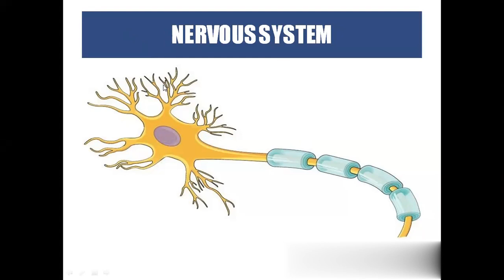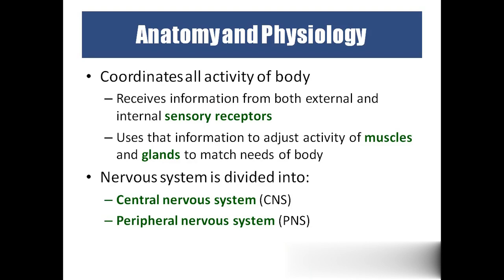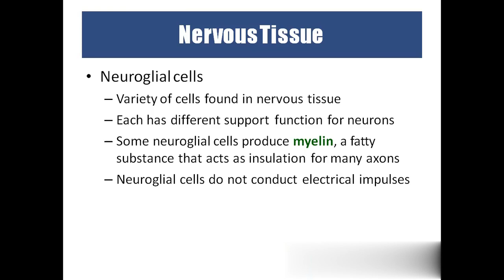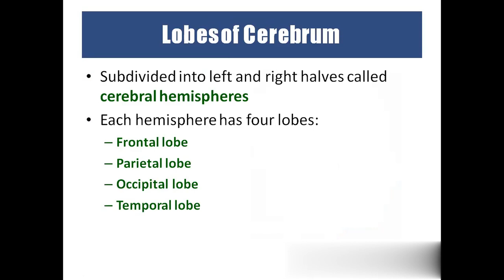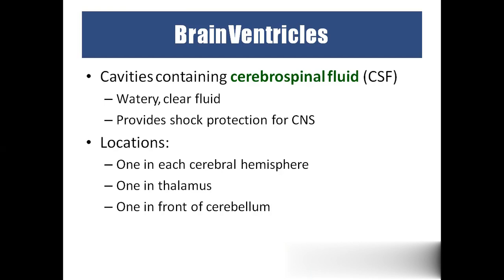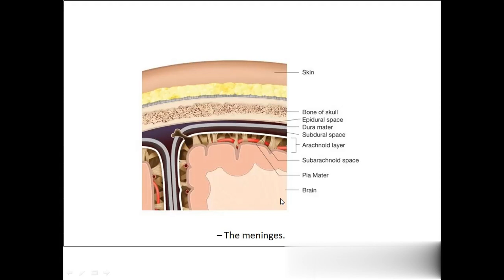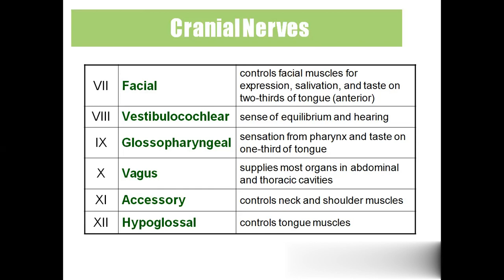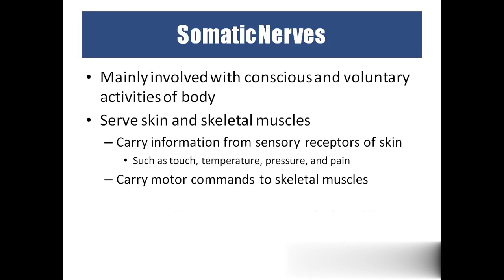NERVOUS SYSTEM TYPES IN TELUGU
TO KNOW THE IMPORTANCE OF NERVOUS SYSTEM BRIEFLY